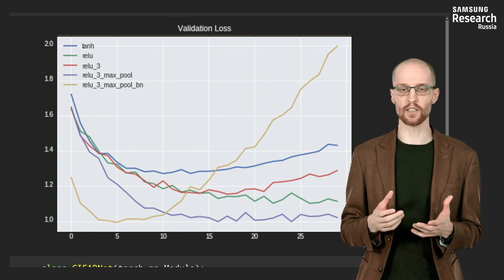Нейронные сети и компьютерное зрение - 156 урок. Классификация на датасете CIFAR